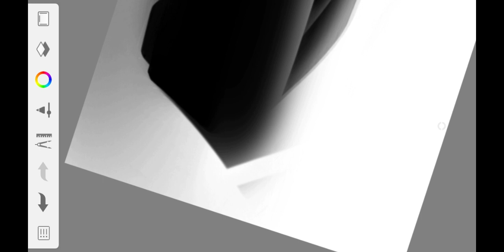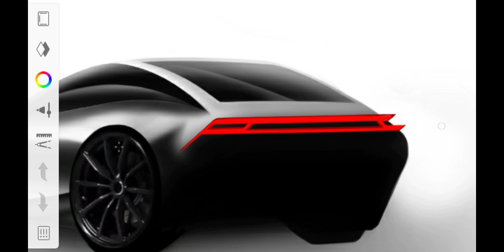Redesign the old car design.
In this channel cars related videos are provided to you and much more